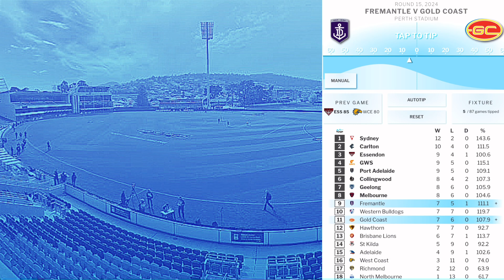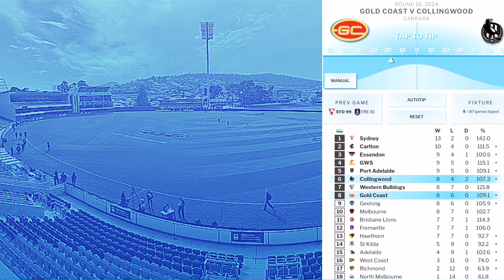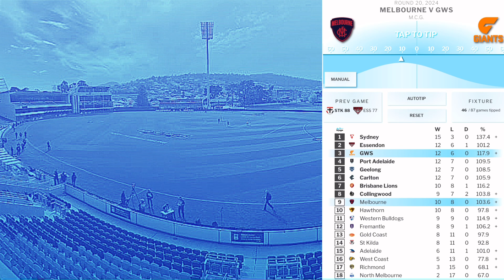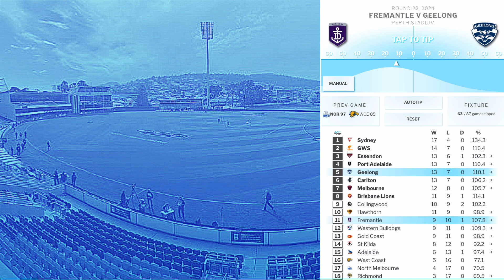PREDICTING THE REST OF THE 2024 AFL SEASON